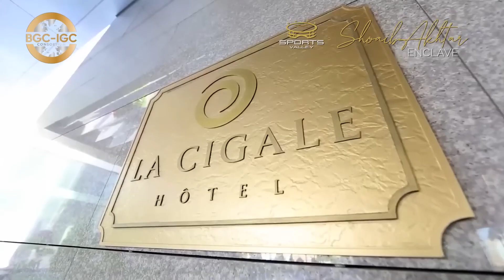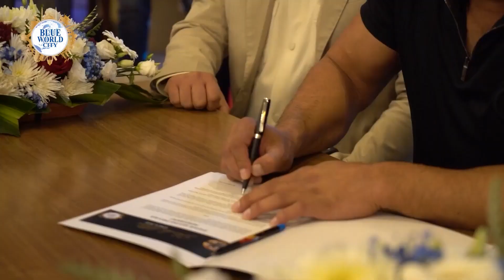Blue World City Shoaib Akhtar Enclave Mega Event Highlights April 2023 | @BlueWorldCityOfficial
For Investment or Property Consultancy:

House No. 1260, G16 Islamabad

sports valley blue world city
sports valley blue world
Torch Tower
Villaggio mall
sports valley location
sports valley block bookings open blue world
sports volleyball
sports valley blue world city alpha deals marketing
valley sports academy
blue world sports valley
Torch Tower
Villaggio mall
blue world city sports valley discount
blue world city sports valley visit
blue world city latest sports valley zameen lab
Torch Tower
Villaggio mall
blue world city sports valley block
blue world city mall sport valley block all overseas block
realestate, real estate, plots, houses, property, Blue World City, Blue World City Islamabad, Blue World City Sports Valley, Sports Valley Booking, Blue World City Sports Valley Location, Blue World City New Block, Sports Valley Block Booking, Sports Valley New Features, Choose your Plot on Map, Housing Society Islamabad, Blue World City Chakri Road, Blue World City Rawalpindi, Rawalpindi Development Authority, Saad Nazir, Plots on Installments, Cricket Stadium